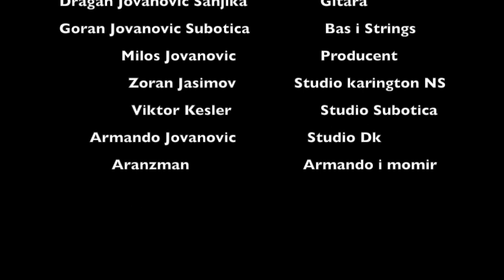Bosko Jovanovic Boskic Armando Momir Sanjika Goran Me Voliv Tu Phejo/Sejo Tebe Volim 2016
Bosko jovanovic         vokal
Armando jovanovic    tekst
Armando jovanovic    harmonika
Momir jovanovic         violina
Goran jovanovic          bas i strings
 Zoran Josimov           Studio karington NS
Armando Jovanovic   Studio Armando DK
Viktor Kesler                Studio Viktor Subotica